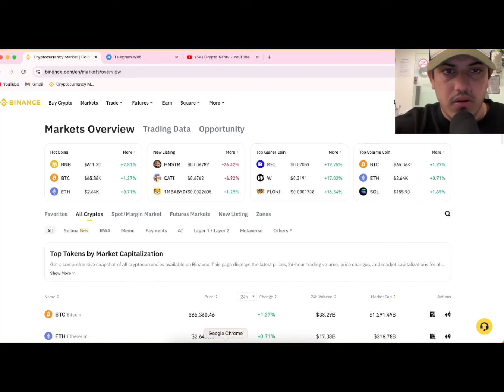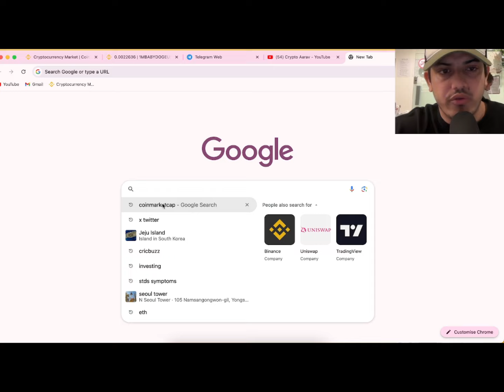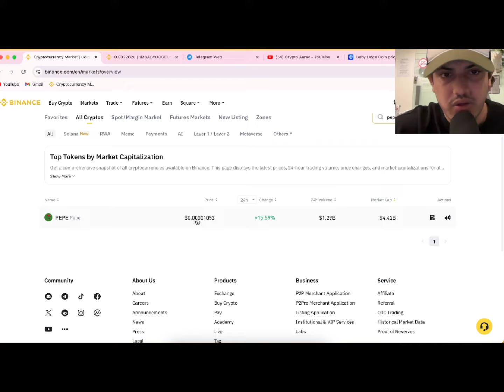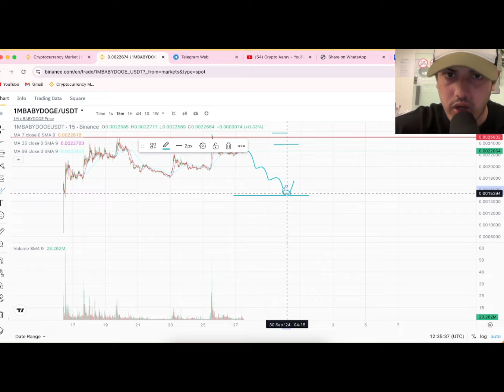HOW MUCH 1 BABYDOGE COIN BE WORTH IN 2025 - BABYDOGE PRICE PREDICTION & NEWS TODAY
Telegram and WhatsApp (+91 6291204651)